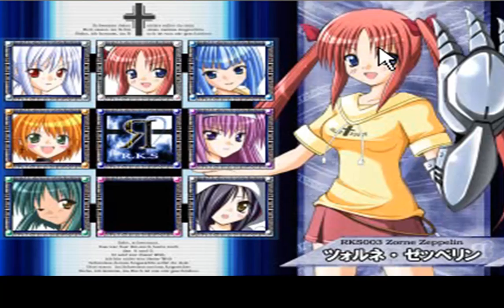Rosenkreuzstilette [BLIND] 03 - Dirty Tricks & Dead Ends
WARNING: There is most likely profanity in this video because I can't keep my mouth shut.  Children viewership is not recommended.  You've been WARNED!

Recording, commentary and gameplay done by me.
Rosenkruezstilette was developed on Isemiya & WOMI and released on the PC as a downloadable game.
You can find all the information (and downloads) about the game series

Well, if you were hoping to see a lot of deaths and have been disappointed so far, this video is for you!  I apparently got lucky and picked the tamest levels so far.  Unfortunately, I'm not getting lucky any more.  I attempt a few of the weirder RKS members' stages and I pay for it dearly.  One seems to be an impossible feat of head-meets-spikes because of a moving platform from below.  This level seems a little ridiculous for the moment, so I decided to go to another level.  I soon experienced a level FULL with mindgames.  Seriously, what kind of evil created this place?

WaddlerD Waddler-D Let's Play Rozenkreuzstilette PC Game Mega Man Megaman Clone Castlevania Doujin Style Characters Classic Action Platformer JpopKamaria Request Spritia Rosenburg Lillil Stage Select Zorne Zeppelin Tower Mines Mountains Lava Fireman Heatman Bombman Fire Heat Magma Bomb Bomberman Familiar Password Screen Luste Teuber Airman Cloudman Tornadoman Tornado Air Cloud Much Dying Schwer-Muta Clown Mario Bros Mindgames Overs Galore